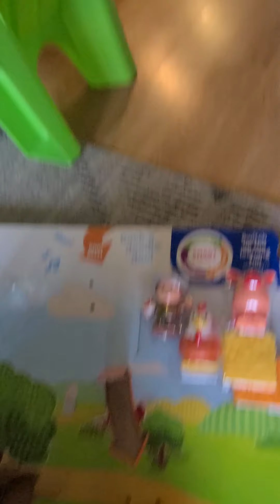play old macdonald had a farm